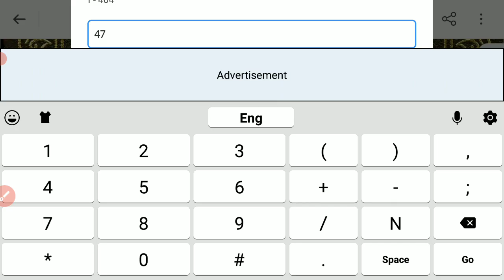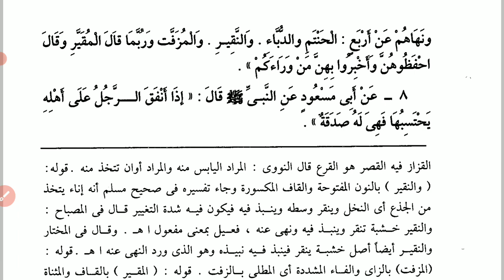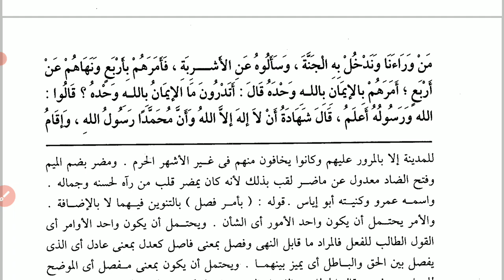08. Mukhtasar Ibni Abi Jamrah / Hadis Ke 7